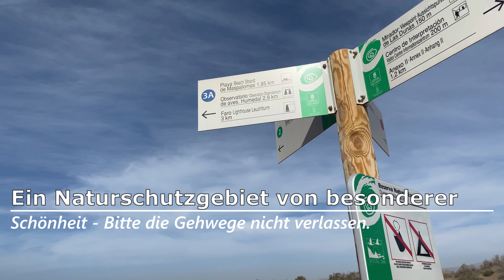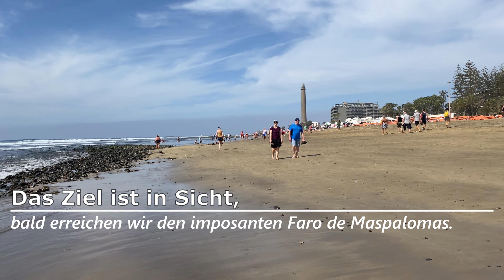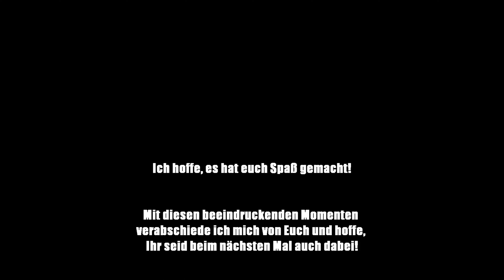Gran Canaria 2023 - Entdecke die Schönheit der Dünen und den Zauber des Faro de Maspalomas!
Begleite uns auf einer unvergesslichen Reise durch die faszinierenden Dünen von Maspalomas auf Gran Canaria. In diesem Video nehmen wir dich mit auf einen atemberaubenden Spaziergang vom Mirador de las Dunas de Maspalomas zum ikonischen Faro de Maspalomas. Tauche ein in das malerische Naturschutzgebiet und erfahre, warum es so wichtig ist, die Gehwege nicht zu verlassen, um die wertvolle Flora und Fauna zu schützen.

Während wir durch die Dünen wandern, werden wir von der atemberaubenden Landschaft und der vielfältigen Vegetation verzaubert. Genieße die unvergleichlichen Ausblicke und lass dich von der Pracht des Leuchtturms und den umliegenden Hotels beeindrucken.

Am Ufer der Playa de Maspalomas angekommen, bewundern wir den majestätischen Faro de Maspalomas und lassen uns vom sanften Rauschen der Wellen verzaubern. Ein unvergesslicher Moment erwartet uns, als wir mit den Füßen im Wasser die Aussicht und die Wellen genießen.

Vom Steg aus erleben wir einen atemberaubenden Blick über die Strände und die Plaza del Faro. Dort erhaschen wir auch einen Blick auf die malerische Morene Fountain und den bezaubernden kleinen Wasserfall am Hotel Faro.

Unsere Reise führt uns weiter zum beeindruckenden Meloneras Shopping Center, bevor wir entlang der Promenade von Meloneras schlendern. Dabei werfen wir einen Blick auf das elegante Hotel Riu Palace Meloneras und die zauberhafte Playa Del Faro.

Am Ende des Tages sind wir erfüllt von schönen Erinnerungen und danken dir herzlich, dass du uns auf dieser einzigartigen Entdeckungsreise begleitet hast. Lass uns gemeinsam die Schönheit von Gran Canaria erkunden!

Falls euch mein Video gefallen hat, schreibt mir euer Feedback und eure Anregungen.

LG Travel tips for holiday

00:00 Gran Canaria Einleitung
00:48 Dünen Maspalomas Spaziergang zum Faro de Maspalomas
02:53 Playa de Maspalomas
04:55 Faro de Maspalomas
07:15 Playa de Faro Gran Canaria
07:28 Plaza del Faro
08:21 Promenade Meloneras

Musik in diesem Videos
Music from Uppbeat (free for Creators!)